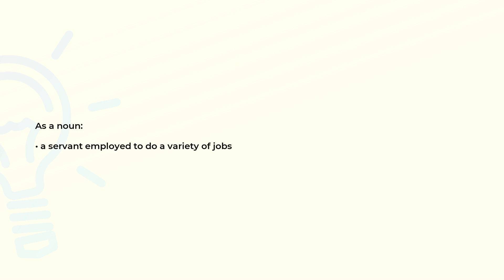What is the meaning of the word FACTOTUM?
Definition and spelling of the word FACTOTUM.

(00:00) Intro
(00:07) As a noun
(00:15) Spelling

As a noun (00:07):
• a servant employed to do a variety of jobs